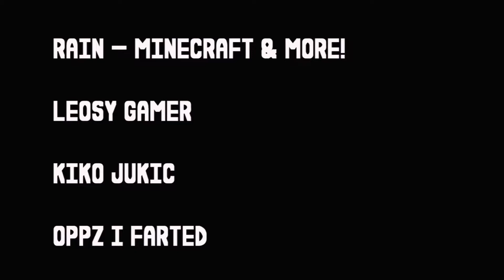GIVEAWAY WINNERS!!!!!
Hey guys whats up its ur boi RedGamerAryan and Today I announced the giveaway winners!! If u  guys are not on the list then don't worry I will bed doing more giveaways soon!!!